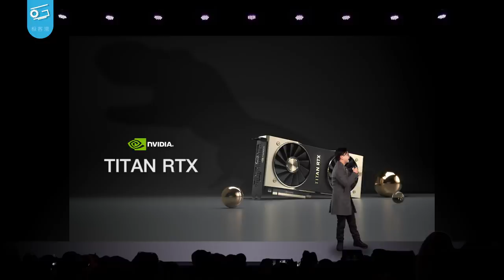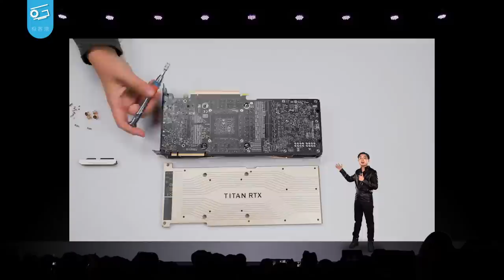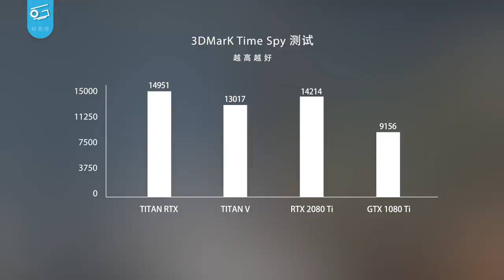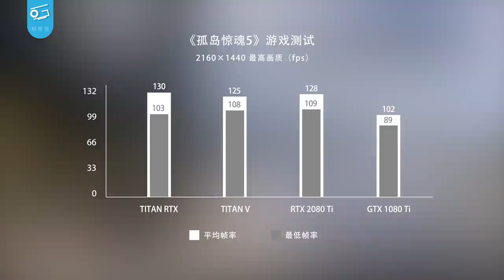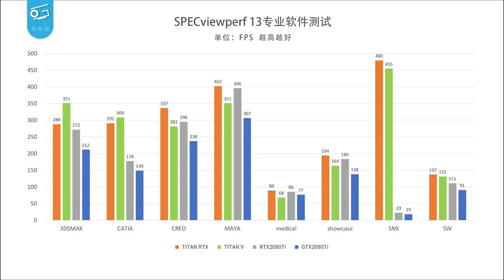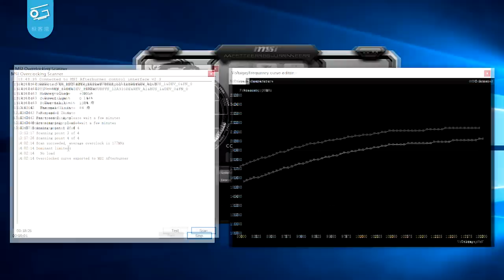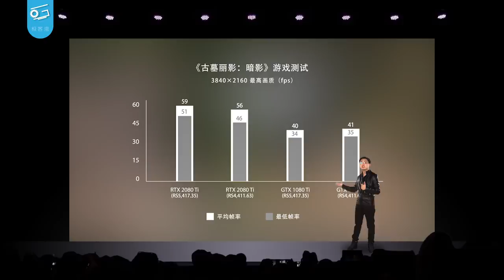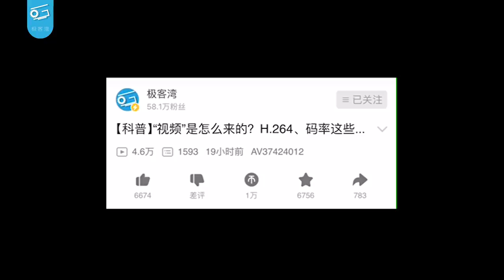售价2万卡皇TITAN RTX评测：史上最烂？失望透顶！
有史以来最水、最没排面的卡皇诞生啦！NV这次究竟搞了什么鬼呢，快来看看……